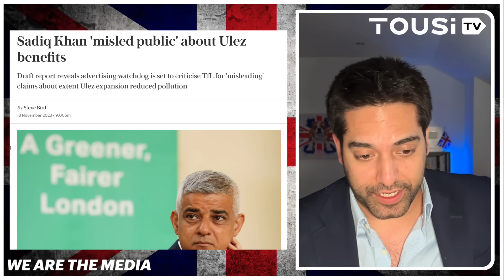Report CONFIRMS Sadiq Khan Lied About ULEZ Benefits